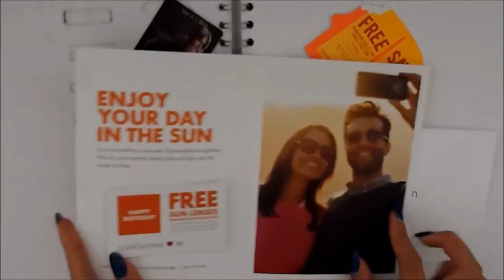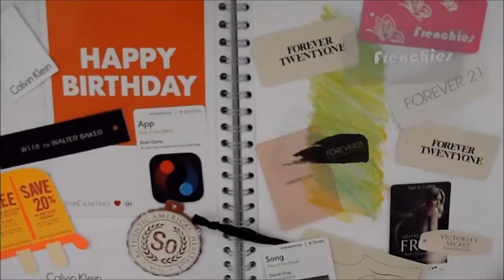Scrapbook Pages Test wk1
Testing out the view of my work surface to see if I can fit scrap-booking. There's no direct story other than how I spent the past couple of weekends with friends on a shopping spree. It was fun to relive our younger selves just being at a mall. I want to do a flip through at a later point but need to find space to film.